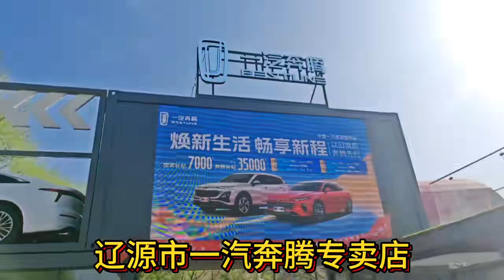辽源奔腾汽车4S店五一车展，现场全是美女，车产品力也很好